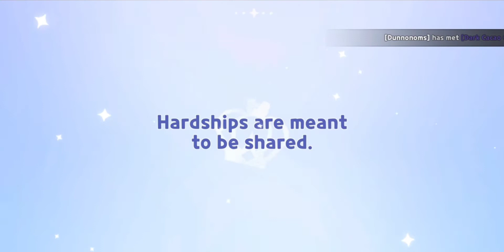Getting Pure Vanilla:D! (Sorry For The Audio